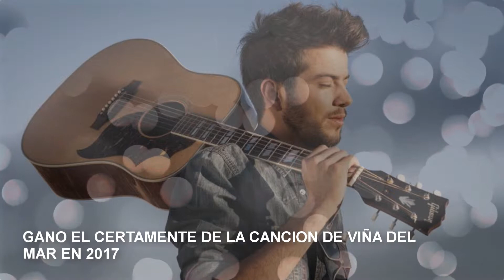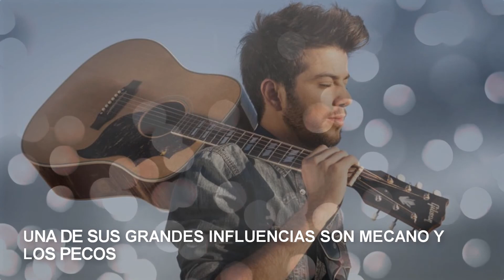10 Cosas que no sabías de SALVADOR BELTRÁN